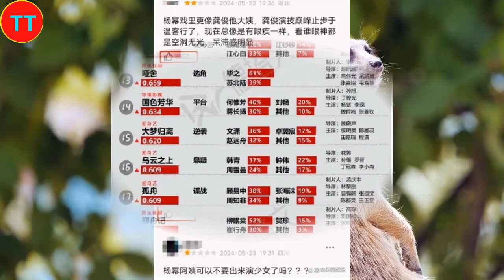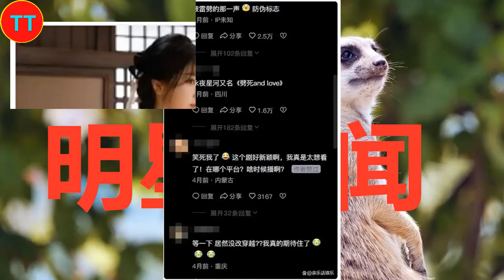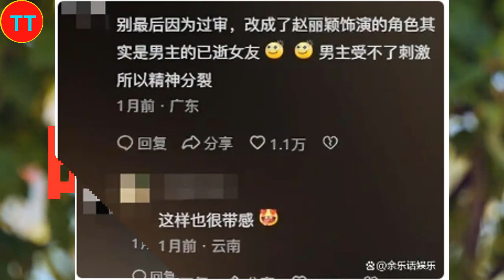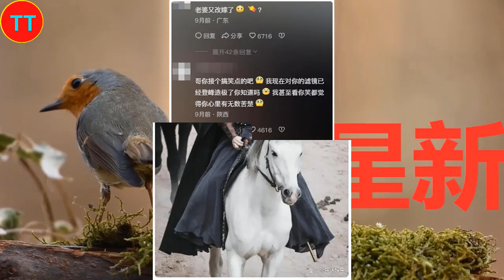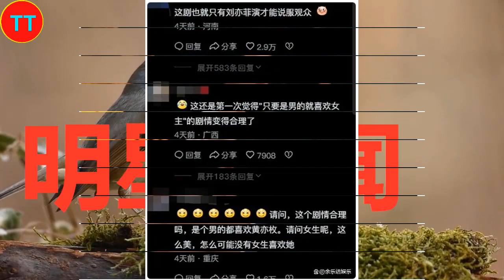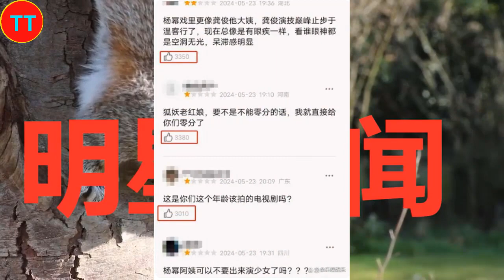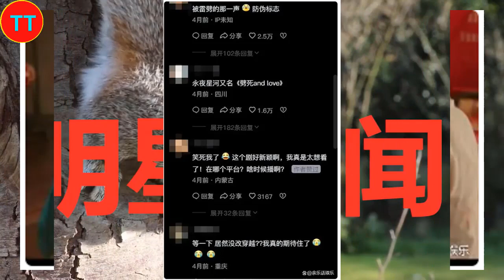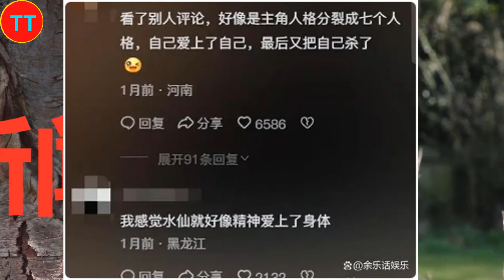2024待播剧排行：成毅新剧倒数，肖战《藏海传》第4，第一太拉胯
2024待播剧排行：成毅新剧倒数，肖战《藏海传》第4，第一太拉胯

2015年，以选手的身份参加浙江卫视才艺养成选秀节目《燃烧吧少年》。2016年4月，主演校园星座超能力网络剧《超星星学园》。2018年4月25日，古装奇幻剧《哦！我的皇帝陛下》在腾讯视频播出，肖战凭北堂墨染一角崭露头角 。2019年6月27日，古装仙侠剧《陈情令》在腾讯视频播出，肖战凭魏无羡一角赢得广泛关注 ；9月13日，主演的古装仙侠电影《诛仙I》在全国上映 。2020年1月24日，肖战首次登上中央广播电视总台春节联欢晚会，与谢娜等合作表演小品《喜欢你，喜欢我》。
2021年2月5日，主演的古装玄幻励志剧《斗罗大陆》登陆CCTV-8；4月22日，主演的央华版话剧《如梦之梦》在武汉首演 ；12月26日，主演的军旅剧《王牌部队》登陆江苏卫视 。2022年3月15日，主演的都市情感剧《余生，请多指教》登陆湖南卫视 。2023年，主演由徐克执导的古装武侠电影《射雕英雄传：侠之大者》；之后，主演的年代励志情感剧《梦中的那片海》和都市情感剧《骄阳伴我》先后在CCTV-8播出，肖战凭角色肖春生和盛阳获得CMG第二届中国电视剧年度盛典年度突破男演员奖 ；12月30日，主演由郑晓龙执导的古装权谋剧《藏海传》